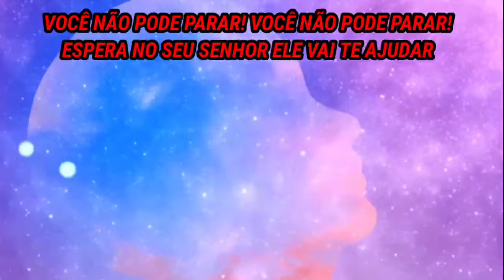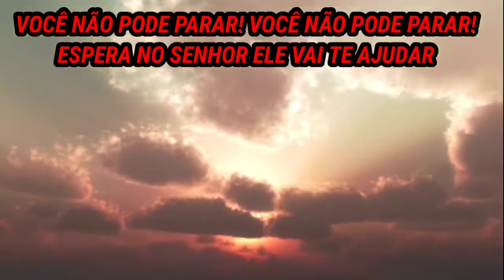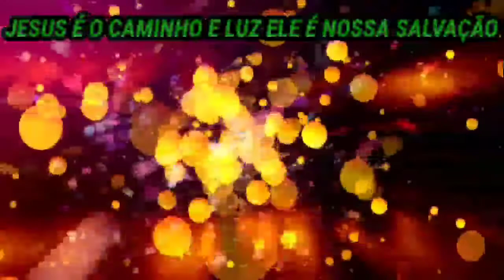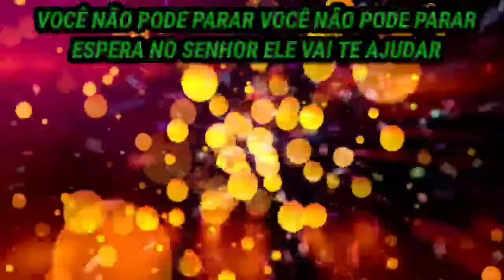vida nem tudo e flor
@Luiz Gabriel- na vida nem tudo é flor- legendado